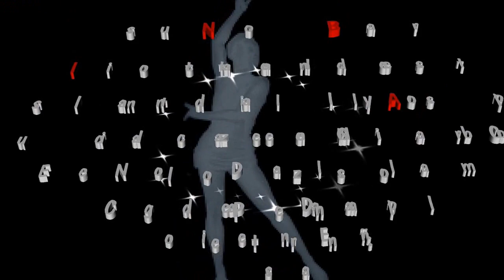Escuela Nacional de Danza Nellie y Gloria Campobello "Colegio de Danza Española" ( "En El Tiempo")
Instituto Nacional de Bellas Artes y la Escuela Nacional de Danza Nellie Y Gloria Campobello "Colegio De Danza Española"
Coreografía "En el Tiempo" de Silvia Martín Navarrete
 Música de José Antonio Rodríguez
Bailarines: Paty Luna, Paty Villalba, Luz Martínez, Clara de la Rosa, Mariel Cabello, Bárbara Lona, Mariana Turner, Juan Pacheco, César Sanvicente, Jenaro Sosa.
Teatro de la Danza, Centro Cultural del Bosque. México d.f. 2012